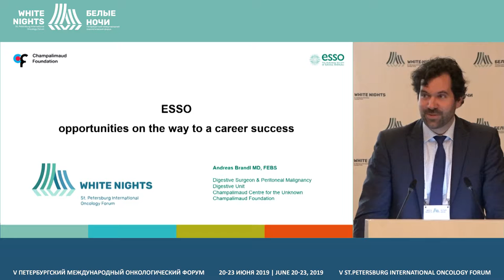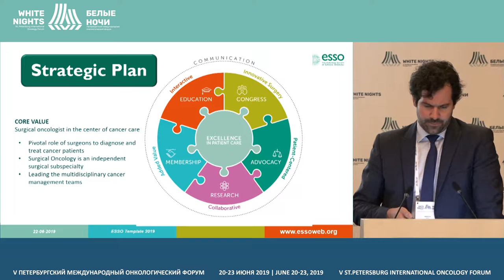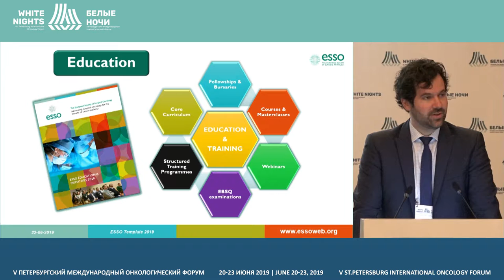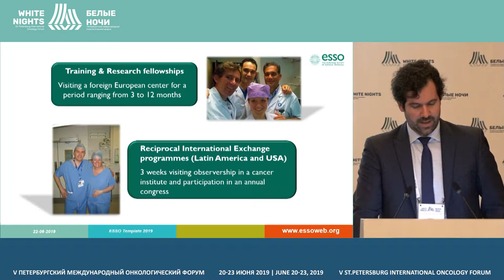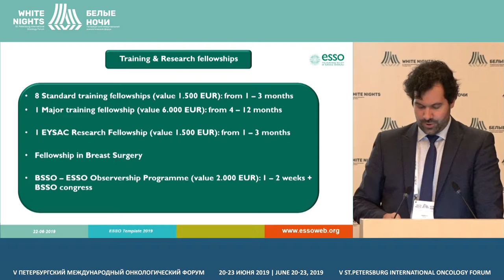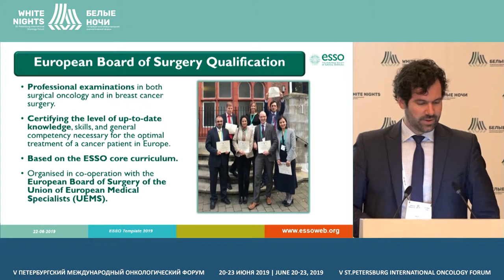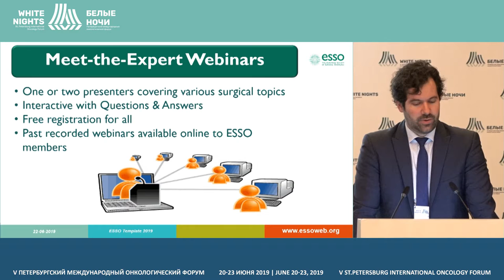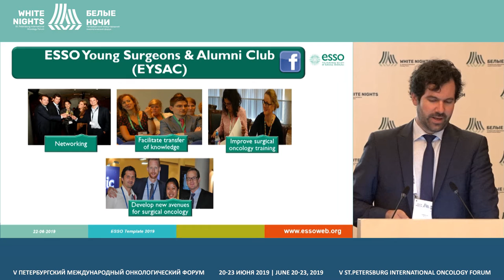ESSO opportunities on the way to a career success (Andreas Brandl)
Andreas Brandl, Champalimaud Centre for the Unknown Av. De Brasília, Doca de Pedrouços, Lisbon, Portugal